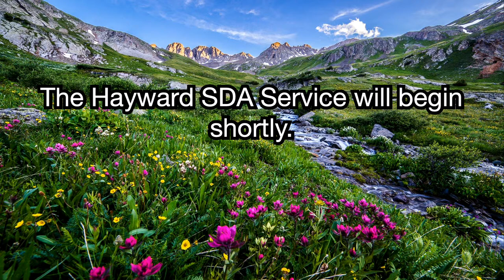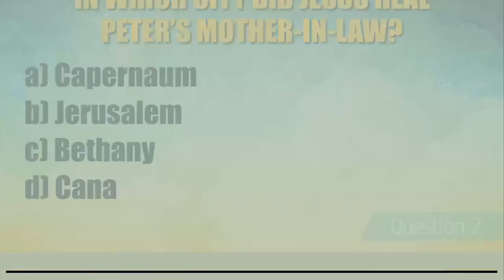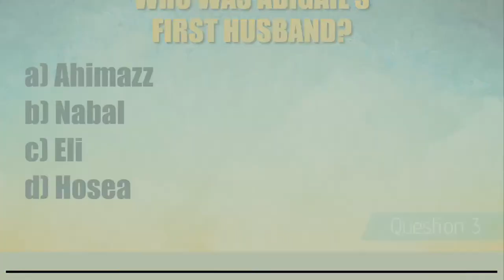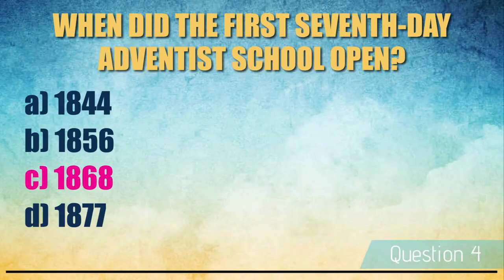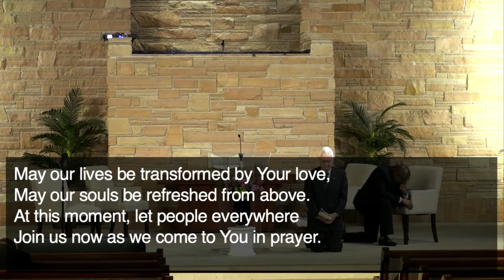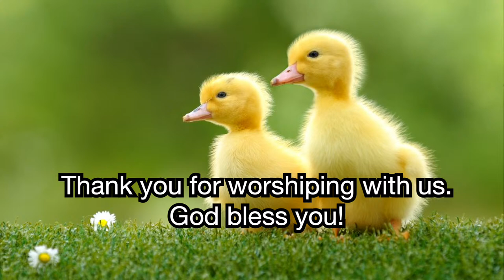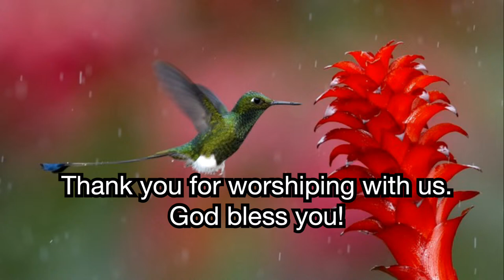March 30, 2024 -- Dr. Rudy Peters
Sermon - In Celebration of God's Gift of Salvation
Dr. Rudy Peters, lead of four ministries for the Northern California Conference
(African American ministries coordinator, urban ministries director, men’s ministries coordinator, and prison ministries coordinator), will be delivering today’s sermon.